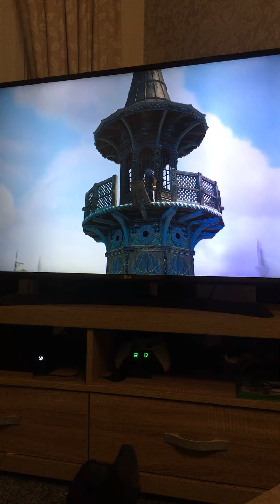Assassins creed revelations on the attack